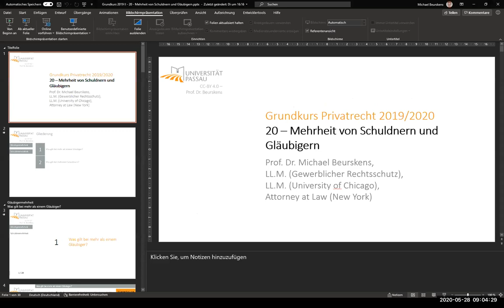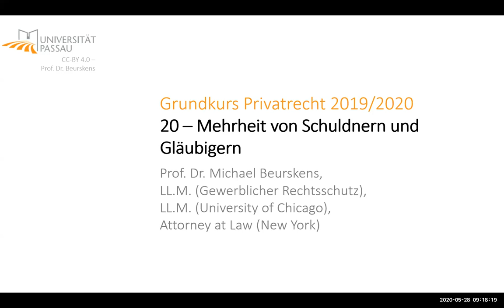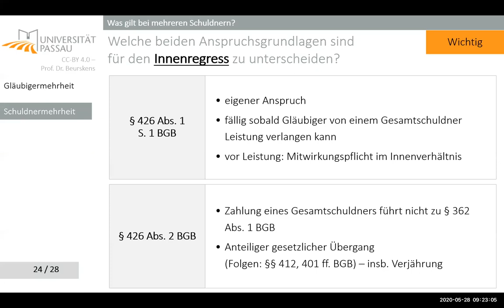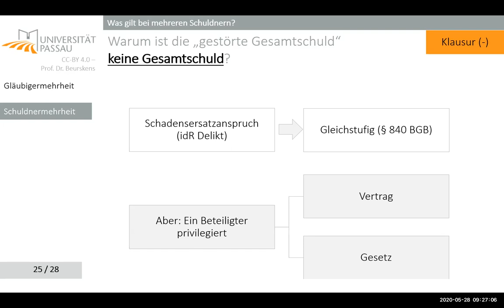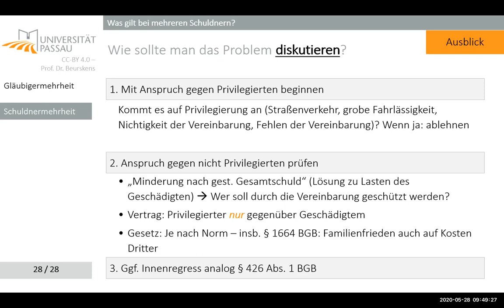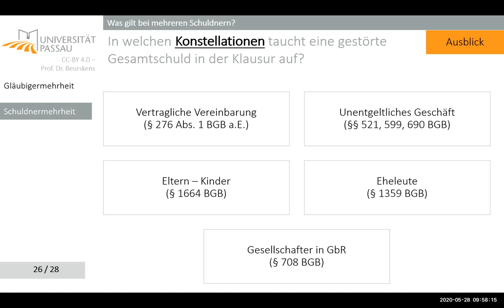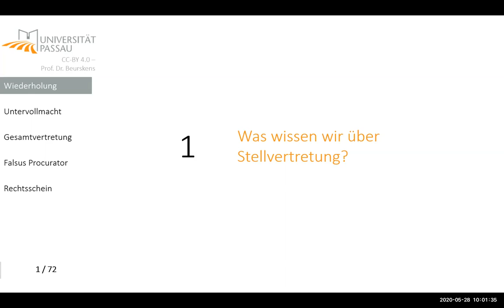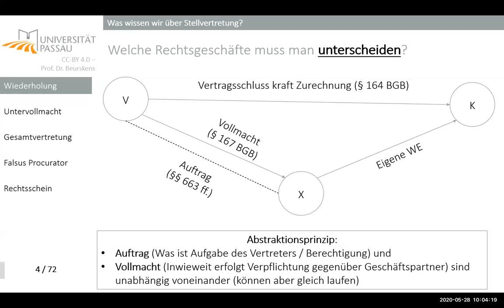20 - Mehrheit von Schuldnern und Gläubigern (28.05.2020, 08:30-10:00 Uhr)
Diese Vorlesung wurde manuell hochgeladen und nicht live gestreamt, da Youtube eine Kapazitätsüberschreitung bemängelte.